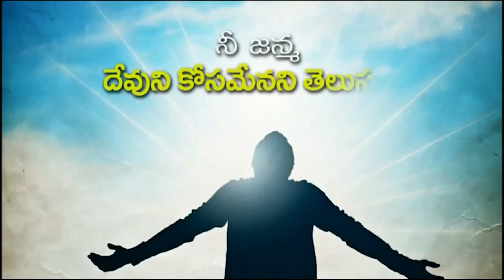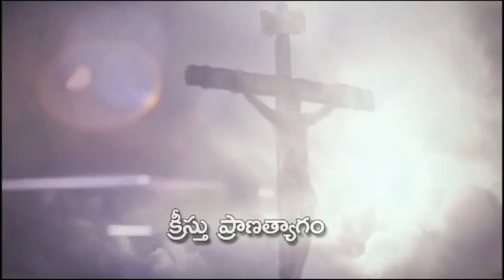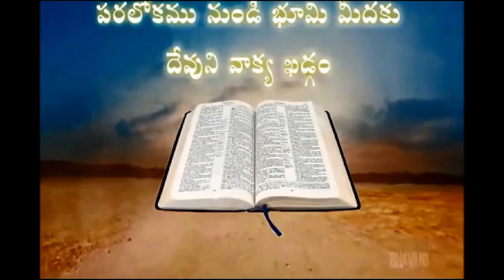6 02 2024 BABU RAO GARU AMSAM KSHEMAMU అంశం : క్షేమము